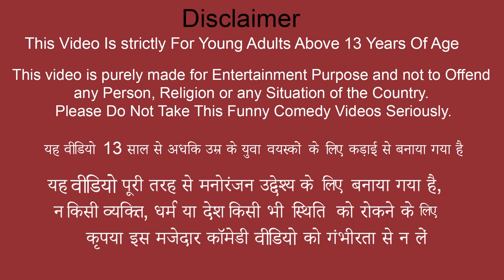पुलिस जीप पेट्रोल चोर Police Jeep Petrol Thief Hindi Kahaniya Must Watch New Funny Comedy Video 2021